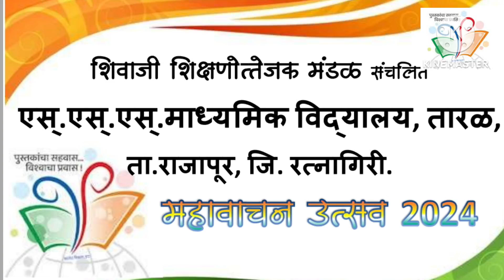महावाचन उत्सव 24(2)